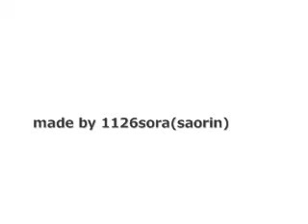ミヌとケビンの夫婦ごっこ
おみぬとケビンが夫婦ごっこを始めました。